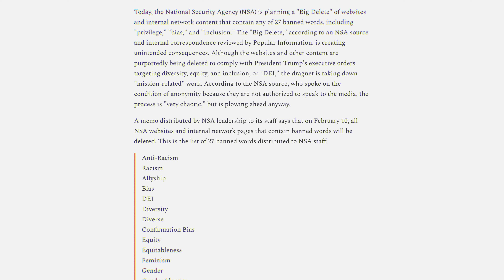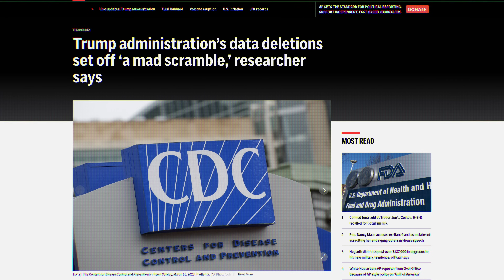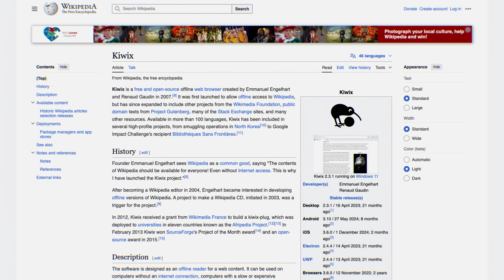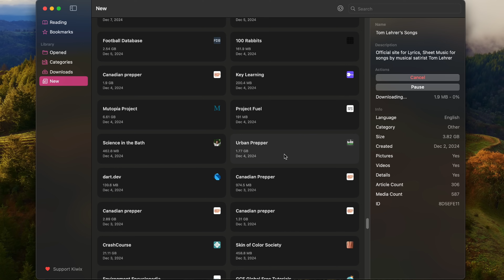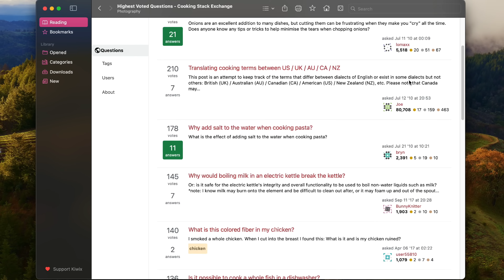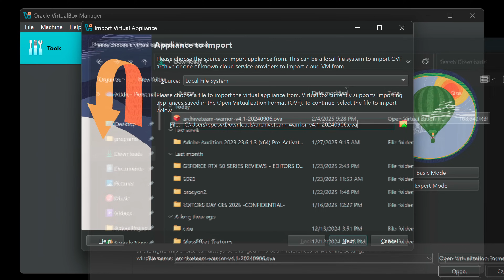It's time to start backing up the web.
It's more important than ever to contribute to information preservation projects and start backing up the web. Open information is crucial to a thriving society, and political forces are currently working hard to restrict your access (and the access of government agencies) to all sorts of important information in the name of "combatting wokeness." Here's 3 ways you can help.

TIMECODES:
00:00 Data is being taken away, it's time to ACT
02:12 Back Up Wikipedia (& others) w/ Kiwix
04:15 Back up the Web w/ Internet Archive browser Extension
04:35 Help capture deleted webpages w/ ArchiveTeam Warrior